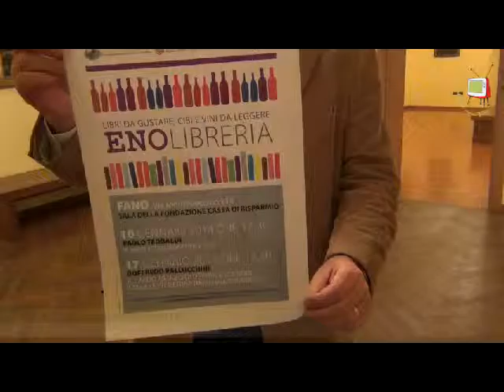Fano - Sala di rappresentanza della Fondazione Carifano - EnoLibreria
All'interno de "I venerdì della Fondazione" l'Ambasciatore Territoriale dell'Enogastronomia ha programmato, il 10 ed il 17 gennaio 2014, due incontri di EnoLibreria: libri da gustare cibi e vini da leggere, durante i quali Paolo Teobaldi e Goffredo Pallucchini hanno parlato rispettivamente di "Il vino istruzioni per l'uso" e ."Il caldo rifugio di osterie e locande nella letteratura italiana, europea e nord americana"
Abbiamo intervistato gli organizzatori dell'iniziativa che hanno illustrato la nascita e lo spirito di EnoLibreria.